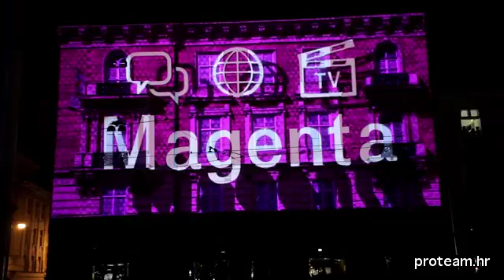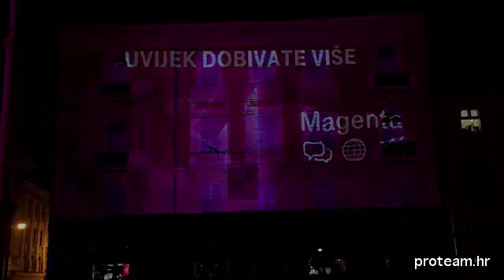3D mapping Magenta 1, Zagreb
PROteam ekipa zaslužna je za 3D video mapping projekciju na zgradu SINGER na Trgu bana J. Jelačića u Zagrebu u sklopu koncerta Gibonnija i promocije Magenta1, nove usluge Hrvatskog Telekoma (2.4.2016.).

3D: Goce Vaskov
Audio: Tihomir Preradović
Video realizator; Dejan Veličković
Producent: Dejan Brcković
Koordinator projekta: Jelena Filipaj
Izvršna produkcija: Produkcijski tim

Produkcijski tim d.o.o.
Kreativna upotreba novih tehnologija, organizacija evenata i najam audio-video-light opreme.